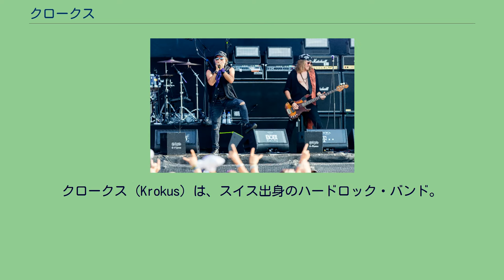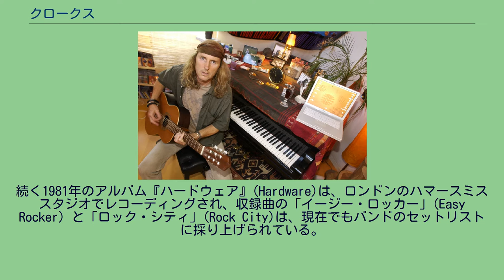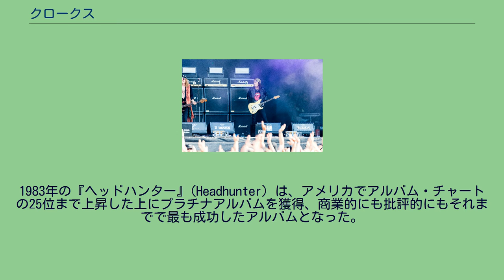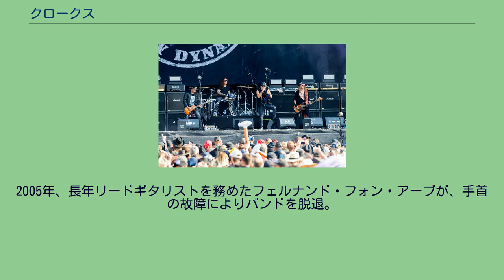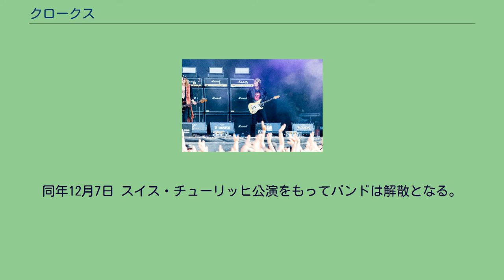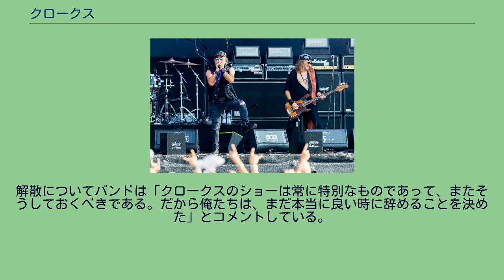クロークス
スイスのヘヴィメタル・バンド
ハードロック・バンド
クロークス（Krokus）は、スイス出身のハードロック・バンド。
HR/HMの草創期から活動するグループの一つで、同国でも長い歴史を持つ代表的存在。
1980年代には北米市場でも成功を収めた。
創設者クリス・フォン・ローア 1975年、ベーシスト兼ボーカリストのクリス・フォン・ローア、ギタリストのトミー・キーファーらによってゾロトゥルンで結成。
結成当初はプログレッシブ・ロック風の曲を演奏していた。
1970年代後半にローアをリードシンガーに一時期コンバート。
この編成でスイス国内をツアーし人気を博す。
またこの頃AC/DCのライブを観て衝撃を受け、バンドのサウンドをHR/HM路線に転換することを決めた。
しかしローアの声域に限界があり、バンドは新しいリードシンガーを採用することを決定。
オーディションの結果、元Eazy Moneyのシンガー、マーク・ストラーチェの加入が決まり、1980年に新ラインナップでの新作『メタル・ランデヴー』(Metal Rendez-vous) をリリース、同作により、グループはそれまでのスイス国内での人気から、国際的な認知を獲得する。
続く1981年のアルバム『ハードウェア』(Hardware)は、ロンドンのハマースミススタジオでレコーディングされ、収録曲の「イージー・ロッカー」(Easy Rocker) と「ロック・シティ」(Rock City)は、現在でもバンドのセットリストに採り上げられている。
1982年には、新マネジメントの下、ゲス・フーの大ヒット曲のカバー「アメリカン・ウーマン」(American Woman) を含む『ワン・ヴァイス・アット・ア・タイム』(One Vice at a Time) をリリース。
当時クロークスは、単なるAC/DCの模倣と見做されることもあったが、これに対しローアは「このアルバムは決してAC/DCのコピーではない」とコメントしている。
一部のネガティブな反応にもかかわらず、ヨーロッパにおけるバンドの人気はますます上昇し、アメリカでもその知名度は上がっていった。
1983年の『ヘッドハンター』(Headhunter) は、アメリカでアルバム・チャートの25位まで上昇した上にプラチナアルバムを獲得、商業的にも批評的にもそれまでで最も成功したアルバムとなった。
収録曲のパワーバラード「スクリーミング・フォー・ザ・ナイト」(Screaming in the Night) がMTVでヘヴィ・ローテーションとなったほか、ジューダス・プリーストのロブ・ハルフォードが「レディ・トゥー・バーン」(Ready to Burn) でバッキング・ボーカルを担当した。
1984年には、よりコマーシャルな方向に舵を切った『ザ・ブリッツ』(The Blitz)をリリース。
スウィートの1973年のヒット曲のカバー「ロックン・ロールに恋狂い」(The Ballroom Blitz) を収録した本作は商業的には大成功を収めたが、プレスには評判がよくなかった。
1986年、80年代半ばからのヘヴィメタル・ブームに乗り、アリス・クーパーのヒット「スクールズ・アウト」(School's Out)のカバーをフィーチャーした『チェンジ・オブ・アドレス』(Change of Address)をリリースしたが、このアルバムは商業的に失敗する。
この後アリスタ・レコードからMCAに移籍し、ライブ・アルバム『アライヴ＆スクリーミン』(Alive&Screamin）をリリースした。
2005年、長年リードギタリストを務めたフェルナンド・フォン・アーブが、手首の故障によりバンドを脱退。
後任にはマンディ・メイヤーが加入。
新ラインナップとなったバンドは2006年に『ヘルレイザー』(Hellraiser)をリリース、スイスでは発売初日にゴールド・ディスクを獲得した。
2008年再始動ラインナップ 一時期バンドは解散状態となるが、2007年11月18日、クリス・フォン・ローア、フェルナンド・フォン・アーブ、フレディ・ステディ、マーク・ストラーチェが集まり、スイスのテレビ番組"Die grössten Schweizer Hits"に出演し3曲を演奏した。
これがきっかけとなり、2008年8月2日、1982年当時のラインナップでの再結成コンサートが行われた。
2010年、ステッペンウルフの「ワイルドで行こう...